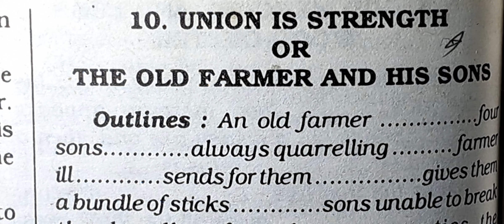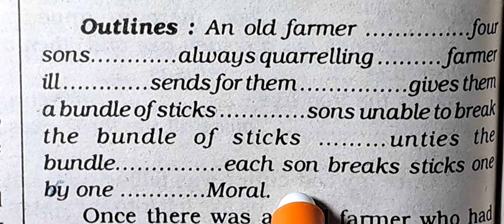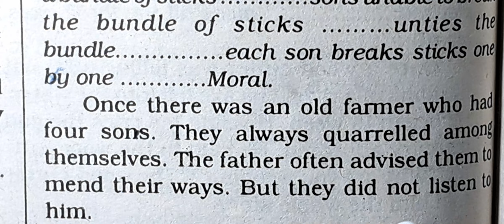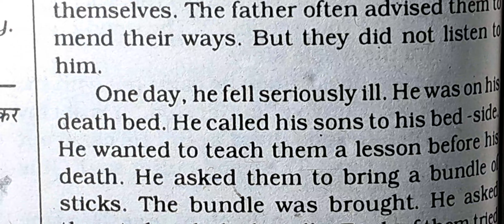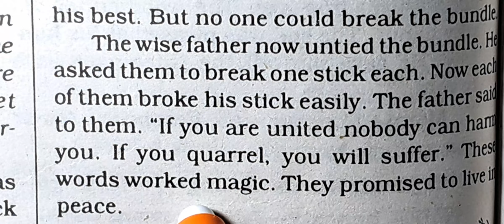class 3,4,5,6,7,8,9 story writing union is strenght with explanation ncert cbse in hindi explanation